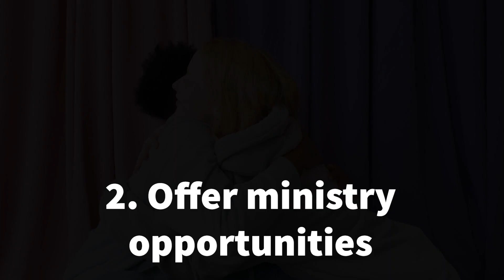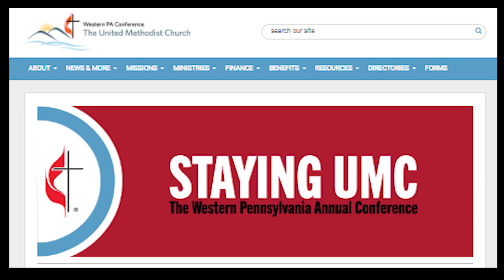Lighthouse Congregations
Lighthouse Congregations are local churches in the Western PA Conference that are particularly equipped to welcome anyone whose church has closed or disaffiliated and who wish to remain in the United Methodist Church. These congregations will act as a resting place for those seeking a new United Methodist faith community, with people who will care for and provide a haven of peace and grace.